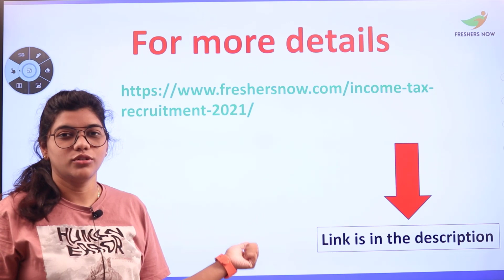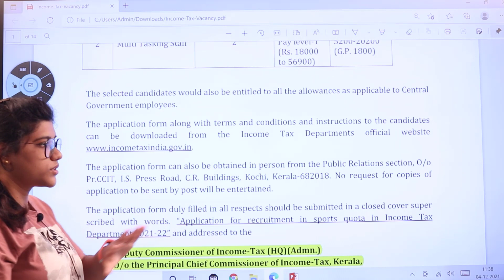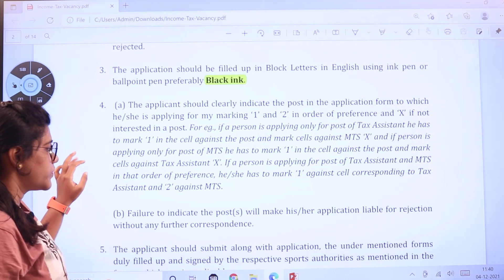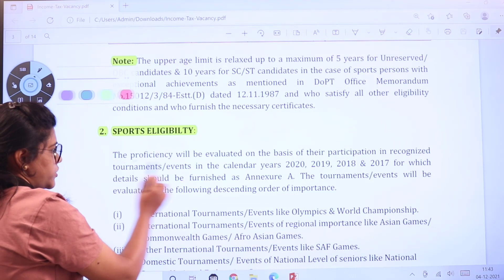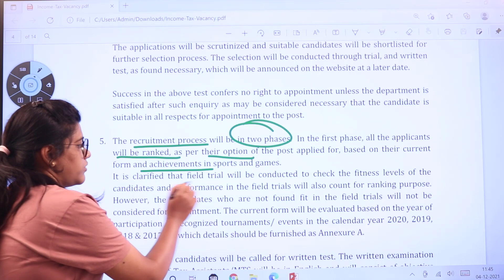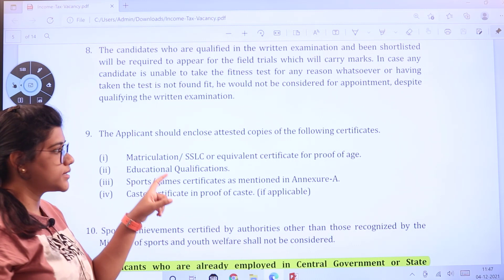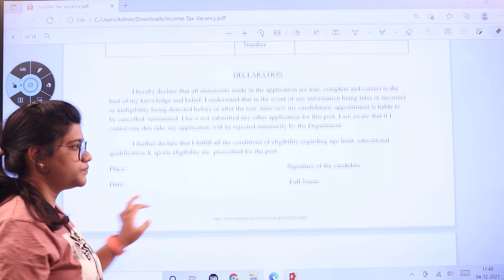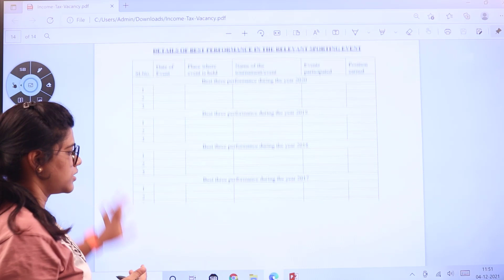Income Tax Recruitment 2021 in Telugu | Qualifications | Salary | Age Limit | Central Govt Jobs 2021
Income Tax Recruitment 2021 – 7 Posts, Salary, Application Form – incometaxindia.gov.in: Here on this page candidates can get the information of Income Tax Recruitment 2021. The Officials from the Income Tax Department Kerala is inviting Applications from the meritorious sportspersons in different games/ sports as Tax Assistant, Multi Tasking Staff Posts. Candidates who are interested and are eligible for the Income Tax Jobs Notification 2021, can click on the Income Tax Apply Online link and submit their applications before 31st December 2021.